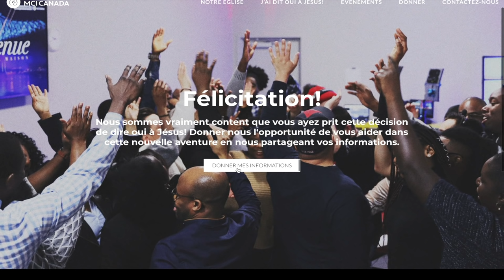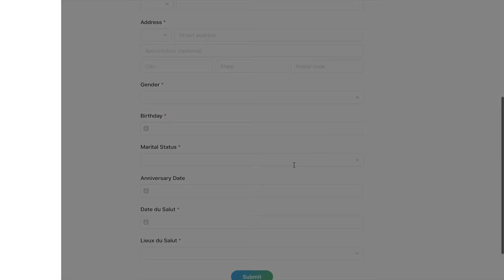Libéré(e) avant que la quarantaine soit terminée - Pasteur Benjamin Carbone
Prédication préenregistrée de l'église MCI CANADA du 10 mai 2020